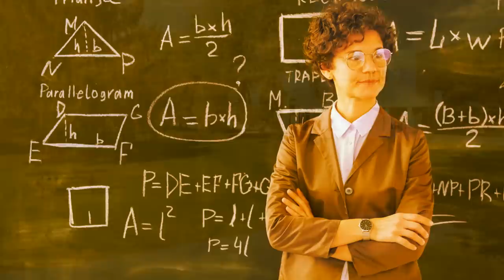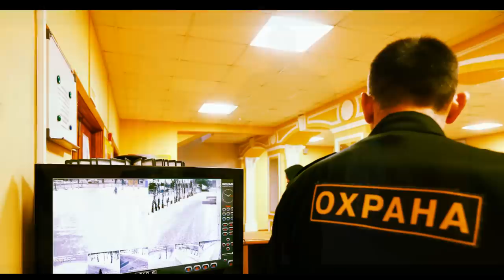5 минут назад / вон из класса / Пугачеву "вышвырнули" со школьной линейки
о известной певице Алле Пугачёвой
5 минут назад / вон из класса / Пугачеву "вышвырнули" со школьной линейки
Вчера 1 сентября, в день знаний, Алла Пугачева была удалена со школьной линейки, так как не внесла свою фамилию в список приглашённых гостей-что является грубым нарушением.
Сотрудники охраны проявили бдительность и потребовали удалиться Аллу Пугачёву из школы.